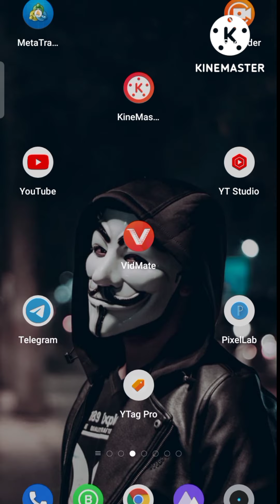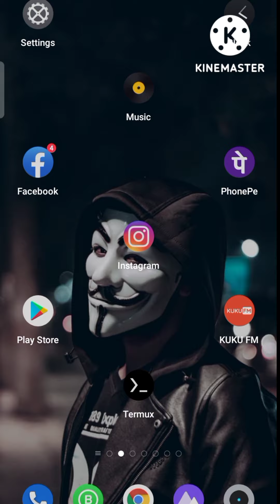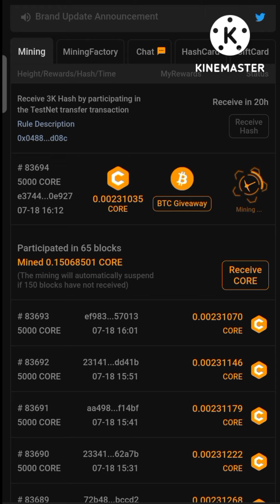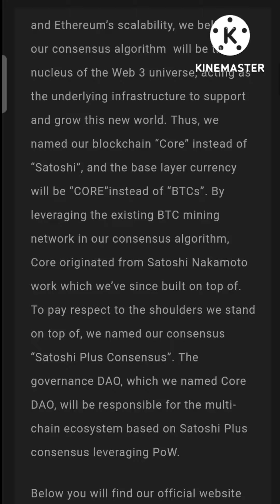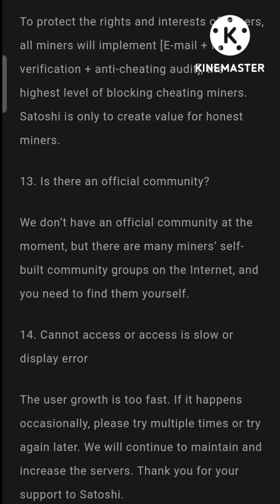Satoshi btcs mining | BTCs update कर के Core में बदल दिया गया है| 🎉 Core mining app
btcs mining

@Harsh Crypto India
@Mansingh Expert

Total earning trick